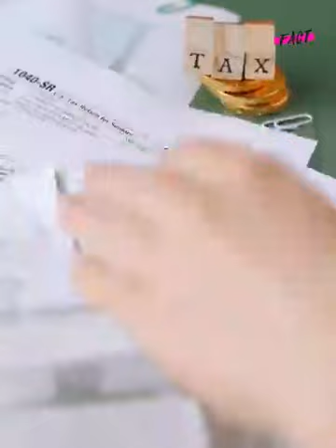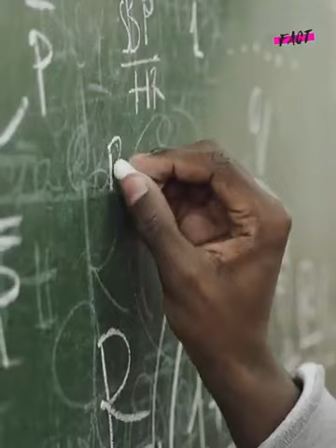મુંબઈમાં માંગણ કેટલું કમાય છે ભિખારી